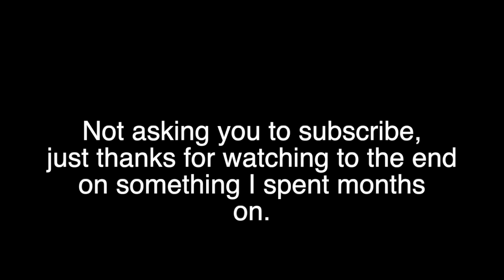MLB Baseball ⚾ Beat/Hit Sync Baseball Edit (Freeway - Flux Pavillion & Kill The Noise Remix)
Baseball ⚾ Hit Sync (Freeway - Flux Pavillion & Kill The Noise Remix)
Comment for hit sync songs that you want!
➜ I went searching on YouTube and I don't think anyone has made something like this before...
I spent a long time on this, and I am really proud of how it turned out. I really appreciated that you watched this. 😊